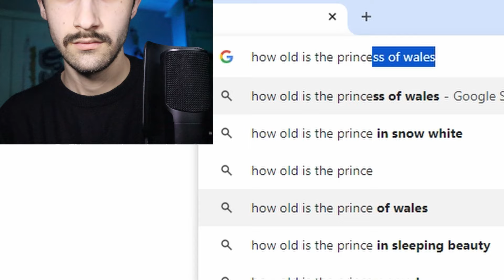Smash or Pass: All 133 Clash Royale Cards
I Smash or Pass Every Card in Clash Royale. Which would you disagree with?

Please leave any feedback, suggestions and queries in the comments section.